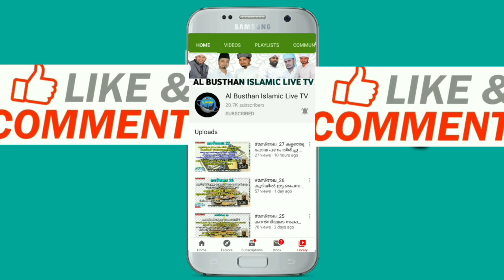ഹബീബിനോടുള്ള (സ്വ) പ്രണയം എങ്ങനെ ആവണം || സയ്യിദ് ഫസൽ ഷാഹിദ് ഹസനി തങ്ങൾ കണ്ണന്തളി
Equipment Used
Laptop Used
Camera Used -
Lens Used -